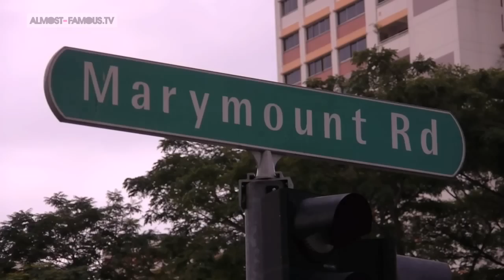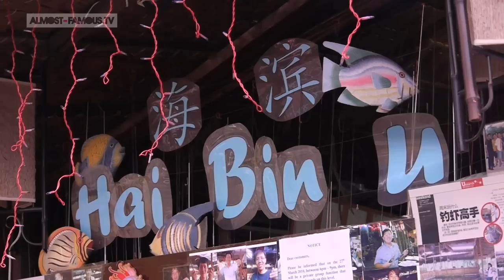almost-famous.tv "Whassups" 190310 - Hai Bin U Prawn Fishing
almost-famous.tv reels in at HAI BIN U PRAWN FISHING